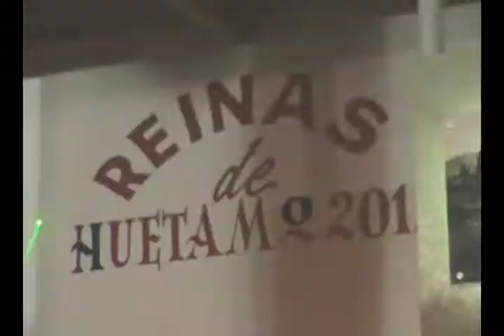OPENING REINAS HUETAMO 2012 VICTOR SANTOS "VIC SA"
OPENING PARA ELEGIR A LA REINA FIESTAS PATRIAS Y REINA EXPO FERIA HUETAMO 2012